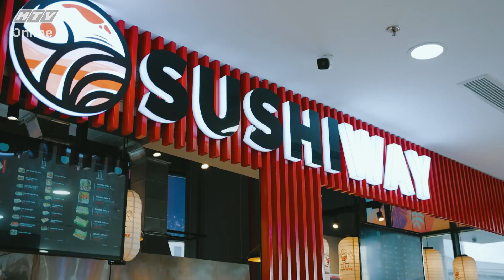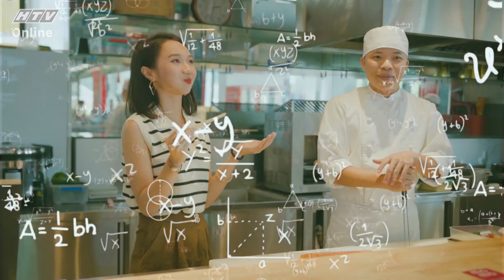VIỆT NAM ĐI LÀ GHIỀN | Khám phá căn bếp thú vị của hot Tiktoker Hoshi Phan | TẬP 12 | 1692022